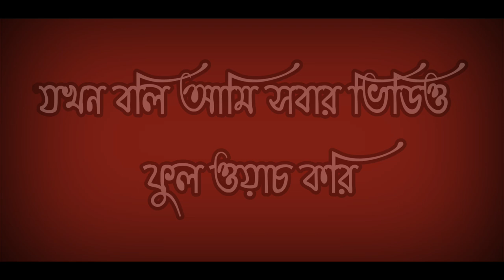যখন সব কিছুই কঠিন মনে হবে তখন এই গল্পটা শুনুন|Best Watch Time Speech In Bangla part-2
Description: This Video Information
Story Writer: Knox Vlog
Voice Covered: Knox Vlog

Are you alone? No one gives you time. Listen to this story when everything seems difficult

This Story is written on behave of our YT practical life. Hope you liked my story, If you want to enjoy more YT watch time story, please let me know in Knox Vlog FaceBook page.

Motivational Suggestion: "The real test is not weather you avoid this failure, because you Won't!